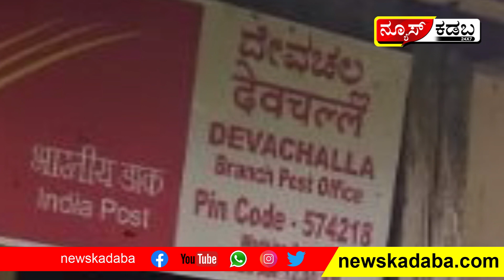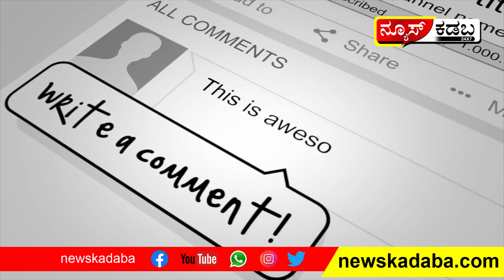29.08.2020 News Highlights